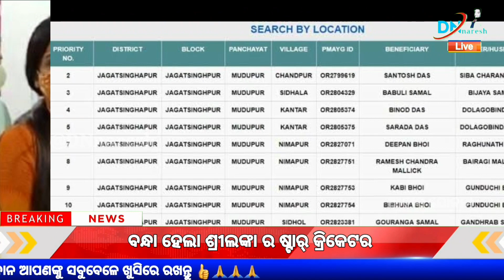Biju Pakka Ghar Yojana New List 2022-23 | Biju Pakka Ghar Money Received Date - Nov 7th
Hi..